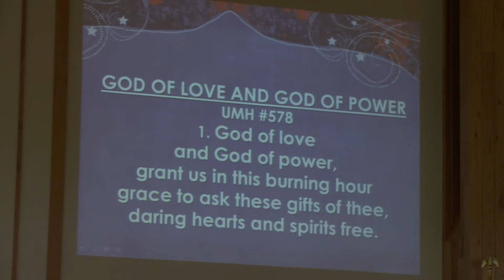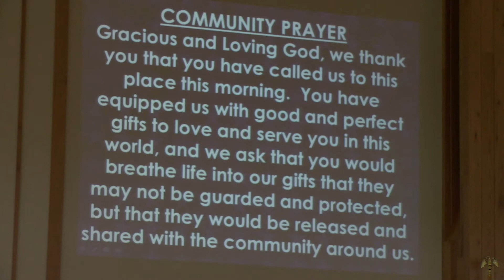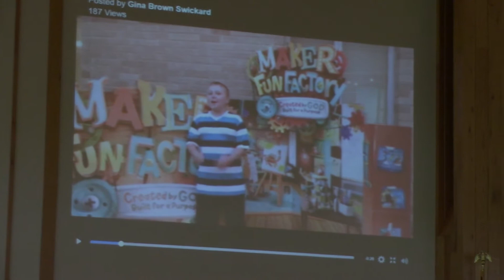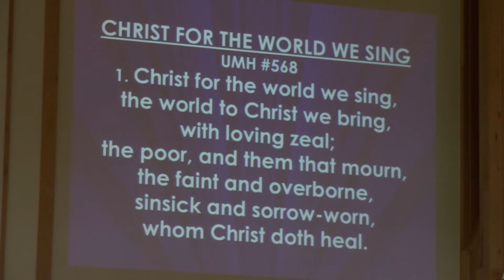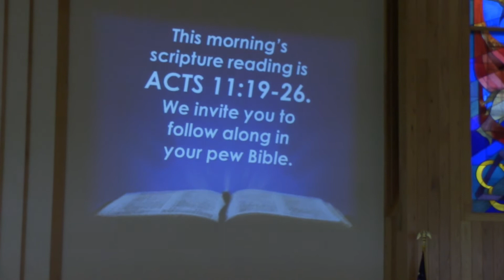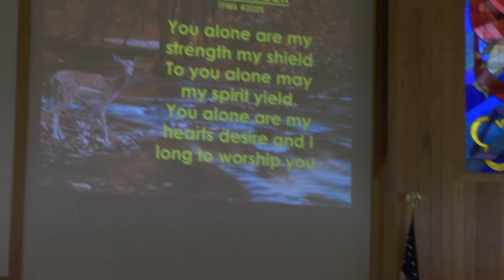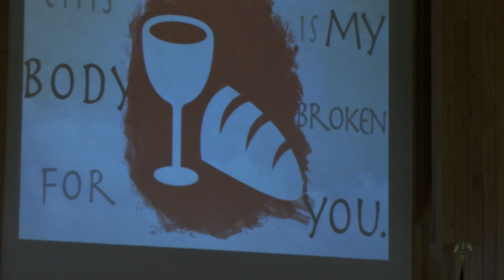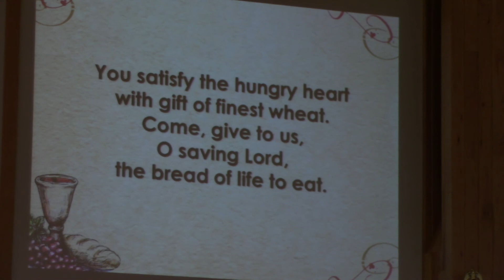Sunday Service 7-2-2017